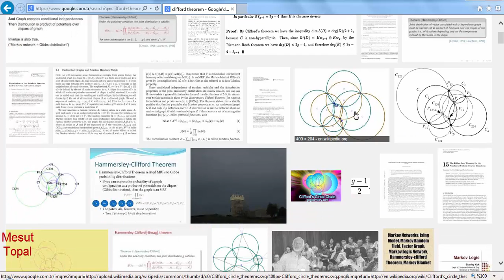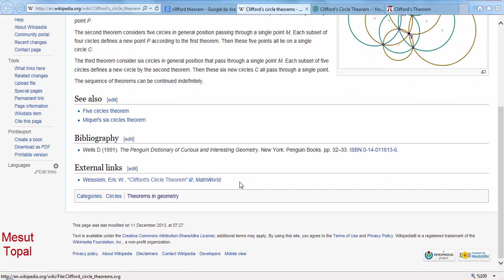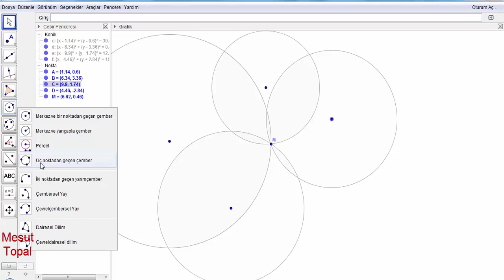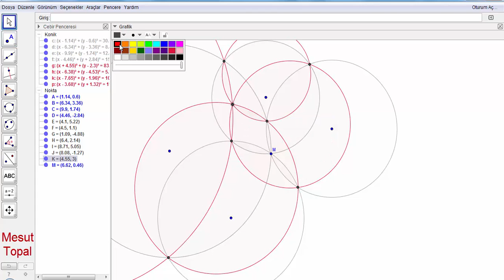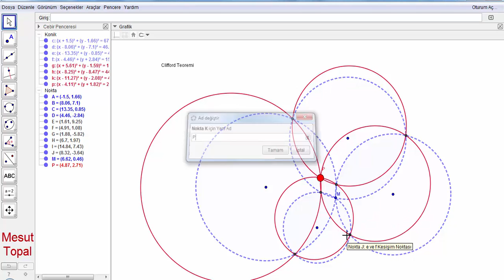[ GeoGebra Dersleri Türkçe ] Clifford Teoremi [ GeoGebra Tutorial ]